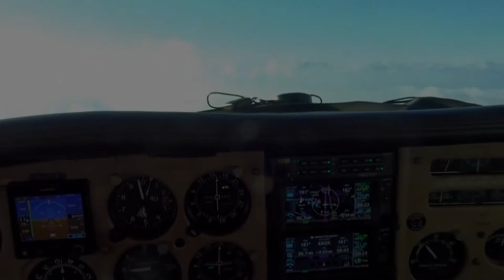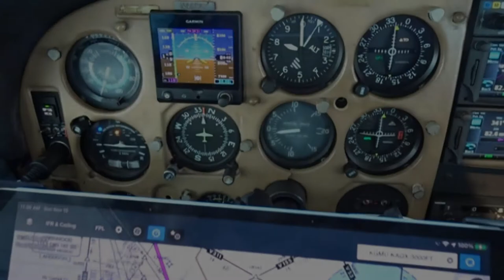South Carolina Breakfast Club - Allendale - November 15, 2020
The South Carolina Breakfast Club was in action at Allendale airport on November 15, 2020.

As I was grounded at home with a sore back from planting a few hundred Dutch Iris a couple weeks ago, Stoney tried to fly to Allendale; however, KCUB was below minimums - so there was no way he could get off the ground!  Fortunately, the weather was better in other parts of the State - which allowed quite a few folks in for breakfast at an airport we have not had the pleasure of visiting in many a year.

Many thanks to Scott Crosby for taking the pix and video of the event.  Thank you, Scott!